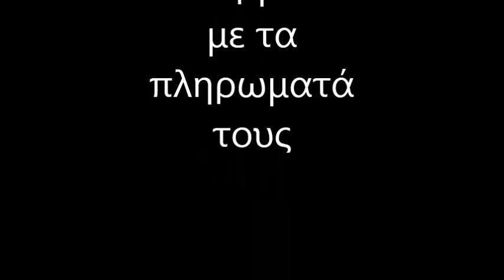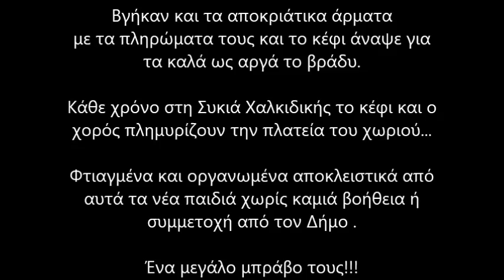Απόκριες 2013 Παρέλαση αρμάτων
Τα αποκριάτικα άρματα και τα πληρώματα τους σε ένα ξέφρενο γλέντι και φέτος πάλι στην κεντρική πλατεία της Συκιάς στην Χερσόνησο της Σιθωνίας.